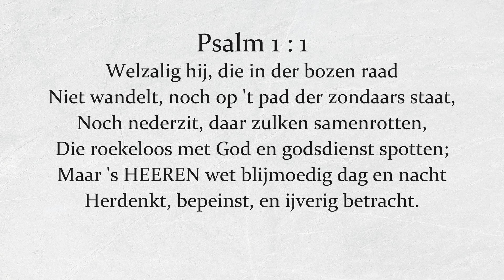Psalm 1 : 1 Welzalig hij, die in der bozen raad Nieuw